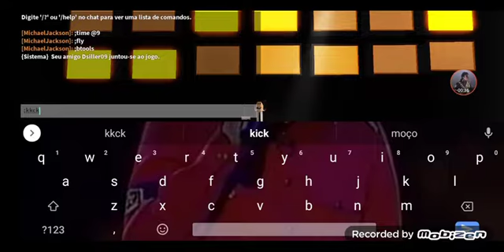Michael Jackson - Off The Wall Medley (Live In MTV VMA) (Eminem Intro) (2003) (Roblox)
00:00 - Licença 50 Cent - P.I.M.P

00:12 - Michael Jackson - Off The Wall Medley

04:29 - Michael Jackson Saindo No Palco